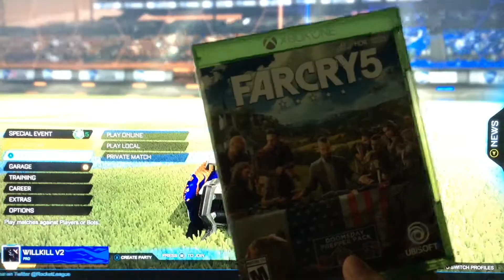Once in a lifetime goal! [Rocket League]